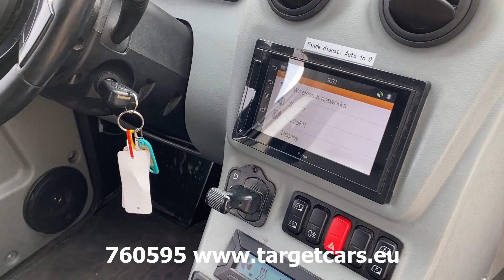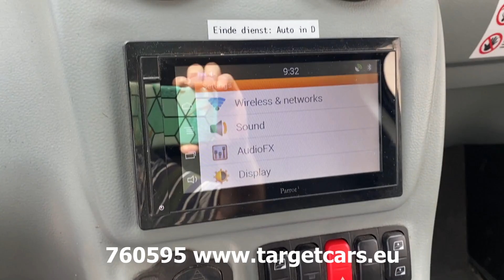760595 STREETSCOOTER WORK B16 ELECTRIC CLOSED BOX VAN 05-2017 WHITE NL-REG 50681KM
760595 STREETSCOOTER WORK B16 ELECTRIC CLOSED BOX VAN 05-2017 WHITE NL-REG 50681KM

4x2 Electric Closed Box Van vehicle box van.
38kW / 52HP electric engine.
20kWh Battery Pack.
Max top speed 85KM/H.
Maximum drive distance up to 80KM.
Drive distance depends on number of stops, load, outside temperature, battery age / usage of batteries.
Length 471cm, width 193cm and height 204cm.
Closed box with 3 doors.
Dimensions inside box: 206 length x 174 width x 120 height cm.
Outside color White/Orange.
Included Netherlands registration.
Date of first registration: 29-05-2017.
Vin number: WS5B16BABHA800446.
European Type approval nr: e1*KS07/46*0056*00.
Forward / Reverse transmission.
Air tyres.